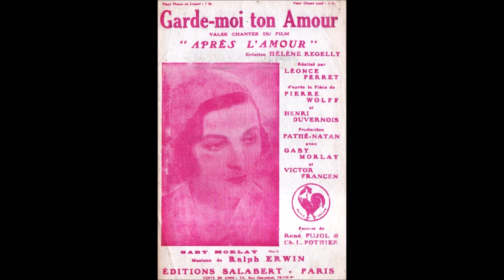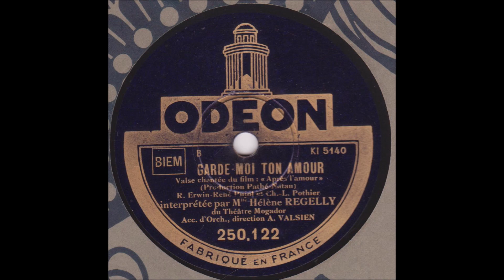Hélène Regelly " Garde-moi ton amour " 1931 créatrice du titre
Hélène Regelly  du théâtre Mogador   " Garde-moi ton amour " de Ralph Erwin  René Pujol et Charles Pothier du film "Après l'amour " orchestre Valsien
création Hélène Regelly disque Odéon 250.122 du 21 Décembre 1931